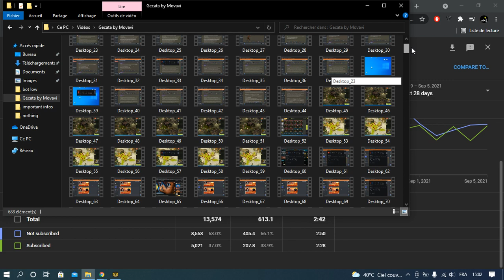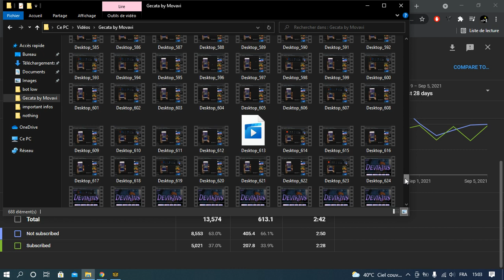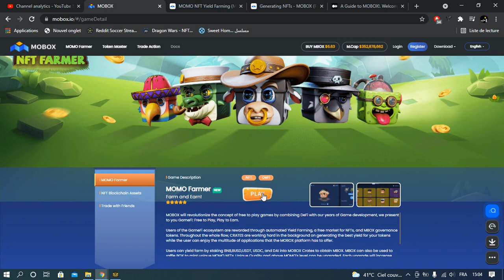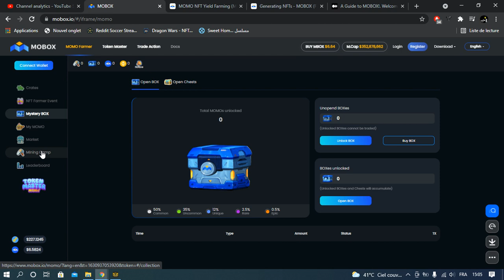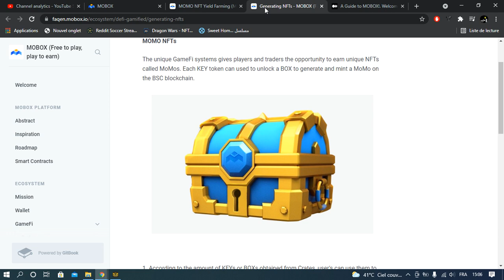MOBOX - PLAY TO EARN - MOMO FARMER شرح مبسط عن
Today we're going to talk about Mobox and momo farmer.